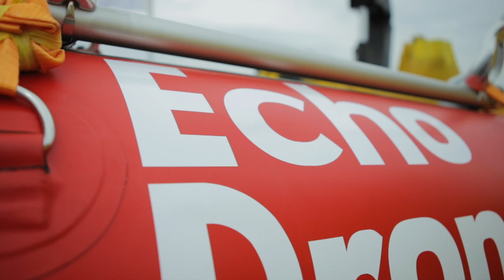Echodrone: innovative autonomous sounding boat with unique technology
A smart port thanks to innovative technology: that's what the port of Antwerp is fast becoming. Now a new milestone has been reached with the introduction of a fully automatic sounding boat that employs unique technology. The vessel, named the Echodrone, is a prototype that is currently being developed to supplement the other operational sounding boat, the Echo. Both of these carry out measurements of the water depth everywhere in the port so as to guarantee safe passage for shipping.